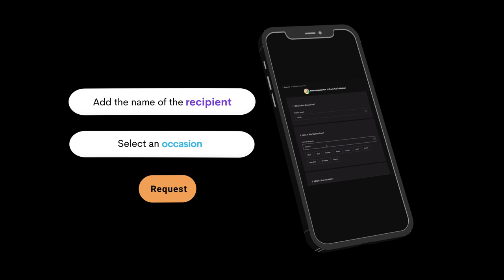Introducing: Cameo Kids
Personalized videos from kids' favorite characters.